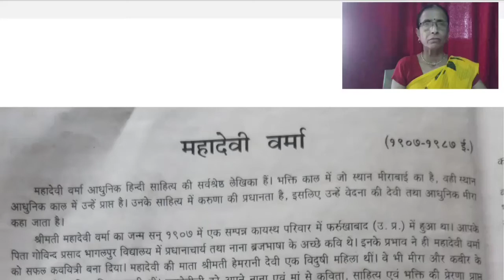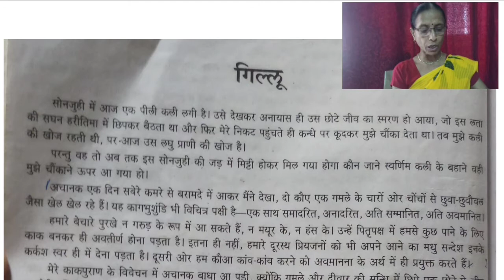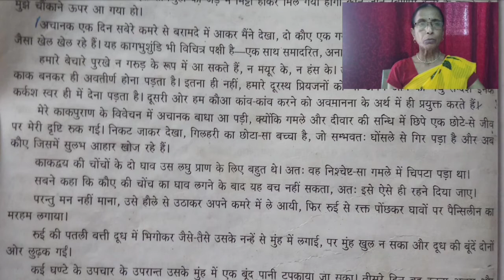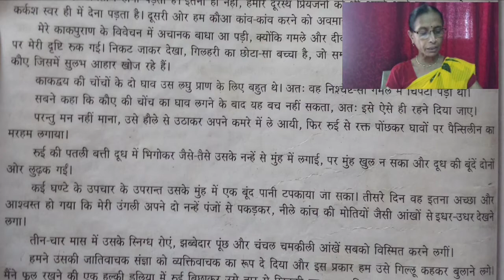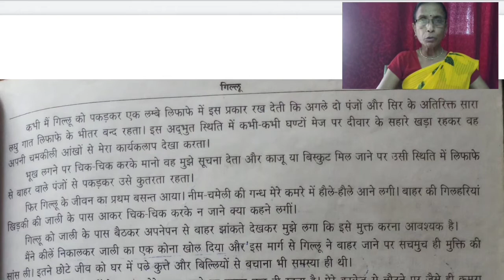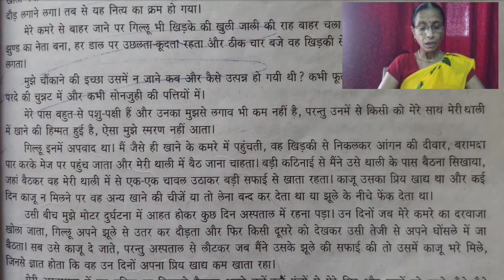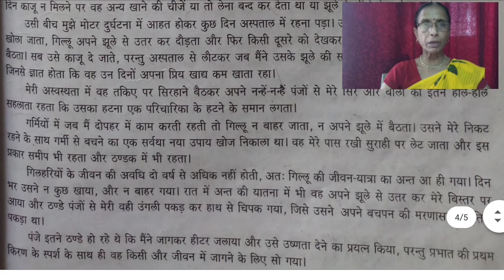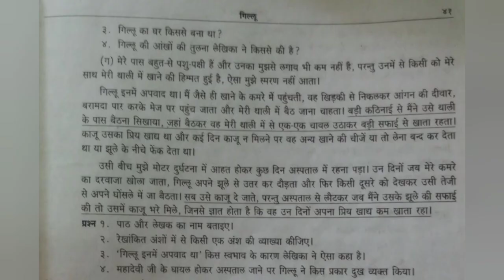क्लास 9 । गिल्लू । महादेवी वर्मा ।नीता मिश्रा